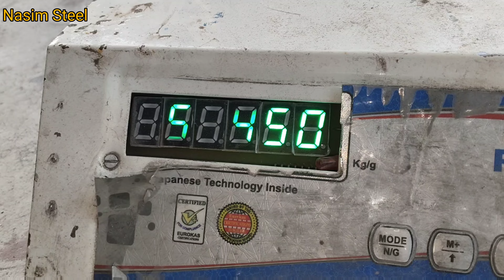Stainless Steel Fancy Door Price & Weight Full Review 304 Ss Jindal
me aapko Steel ki jankari Steel ki bending tube bending cutting steel pipe bend price stainless steel ki puri information bed furniture Steel furniture best design stainless steel design steelhead board tufted headboard
steel bed steel bed design sofa steel gate steel gate design sofa set Steel sofa Steel chair Steel dining table Steel steel 3d letter & all worked Steel sofa price steel bed price steel gate steel pipe cutting by bending is tarah ki sari video aapko mere channel mein mil jayegi

Nasim Ansari
(West Bengal